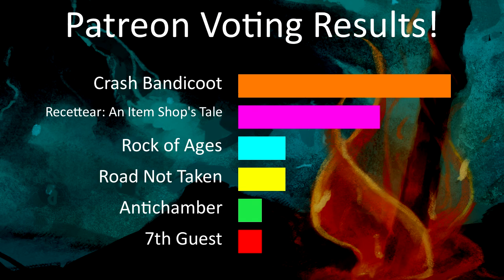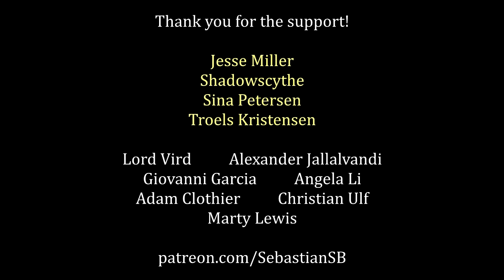Let's Play Crash Bandicoot Part 1 - Papu Papu [Patreon Sponsored Series]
Game Description:

Crash Bandicoot is a platform video game originally published by Sony Computer Entertainment, produced by Universal Interactive Studios (later Activision Blizzard) and developed by Naughty Dog for the PlayStation. It was originally released for the PlayStation on August 31, 1996, and was included in the Sony Greatest Hits line-up. In 2007, it was re-released as a downloadable game for PlayStation 3 and PlayStation Portable via PlayStation Network.

Crash Bandicoot is the first installment in the Crash Bandicoot series, chronicling the creation of the titular character at the hands of the series antagonist Doctor Neo Cortex and his henchman Doctor Nitrus Brio. The game's story follows Crash's effort to stop Brio and Cortex's plans for world domination, clean up any pollution they have caused, and save his girlfriend Tawna, a female bandicoot also evolved by Brio and Cortex.

Crash Bandicoot received generally positive reviews from critics, who praised the game's graphics and unique visual style, but noted the game's lack of innovation as a platform game. The game would later go on to become one of the best-selling PlayStation video games of all time.

Crash Bandicoot is a platform game in which the player controls Crash Bandicoot, who must traverse the three islands of the game, defeat his creator Doctor Neo Cortex and rescue his girlfriend Tawna. The game is split up into levels, through which the player must progress one at a time to proceed in the game. The player is given a certain amount of lives, which are lost when Crash is attacked by an enemy or falls into water or a pit. If all lives are lost at any point in the game, the "Game Over" screen will appear, in which the player can continue from the last time they saved their progress by selecting "Yes".

Crash has the ability to jump into the air and land on an enemy character, as well as the ability to spin in a tornado-like fashion to knock enemies off-screen. An enemy that is attacked by Crash's spin attack can be launched into another enemy that is on-screen at the same time. These same techniques can be used to open the numerous boxes found in each stage. Most boxes in the game contain Wumpa Fruit, which give the player an extra life if 100 of them are collected. Another item found inside crates is the Witch Doctor's Mask, which shields Crash from one enemy attack. Collecting three of these masks in a row grants Crash temporary invulnerability from all minor dangers. Arrow boxes (marked with arrows pointing up) propel Crash further than his ordinary jump can, while TNT boxes explode after a three-second fuse when jumped on. Boxes with an exclamation mark (!) on them cause previously intangible objects in the area to solidify. Check Point boxes allow Crash to return to the point where the first Check Point box has been opened upon losing a life. If more than one Check Point box has been opened in a stage, Crash returns to the last Check Point box that has been opened.

Special tokens can also be found inside boxes. These tokens may feature the likenesses of Tawna, Doctor Neo Cortex or Doctor Nitrus Brio. When three tokens have been collected in one stage, the on-screen action freezes and Crash is immediately teleported to a "Bonus Round". In the Bonus Round, the player must break open a large number of boxes to earn Wumpa Fruit and special items such as keys to hidden areas. If Crash falls off the screen in the Bonus Round, he is transported back to the level he came from rather than losing a life. He is also transported back to the level if the Bonus Round has been successfully traversed. The player can save their progress in the Bonus Rounds accessed by collecting Tawna tokens.

If the player can complete an entire level without losing a life after breaking open a Check Point box, a special "Stage Clear" screen appears in which the player is informed of how well they've done and if any special items have been earned. They are also shown how many boxes (if any) have been missed in the level. If a life has been lost during the stage, the player is simply returned to the world map. If the player manages to both complete a level without losing a life after breaking open a Check Point box and break open all of the boxes in that level, they are awarded a gem. Gems allow the player to enter new areas in previously completed levels that were not accessible before.